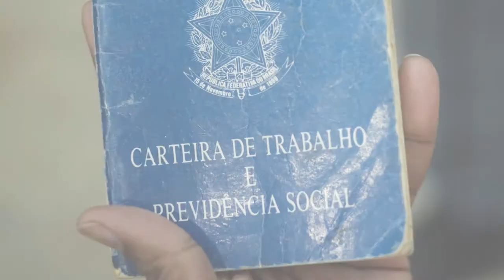Metade Dos Trabalhadores Brasileiros Tem Renda Menor Que O Salário Mínimo | Minuto Futura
Metade Dos Trabalhadores Brasileiros Tem Renda Menor Que O Salário Mínimo | Minuto Futura | Canal Futura

Sinopse:  De acordo com a Pesquisa Nacional por Amostra de Domicílios Contínua, ao longo de 2016, 44 milhões de pessoas receberam um valor abaixo do estabelecido.